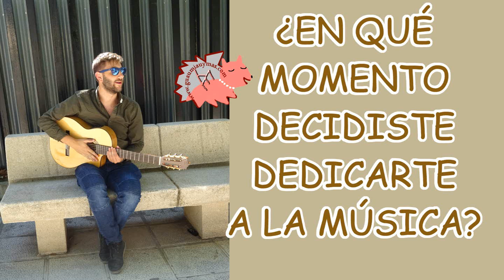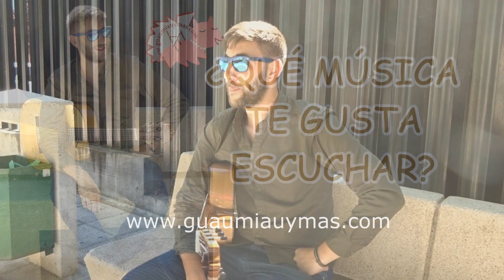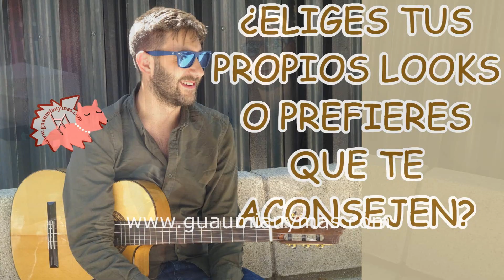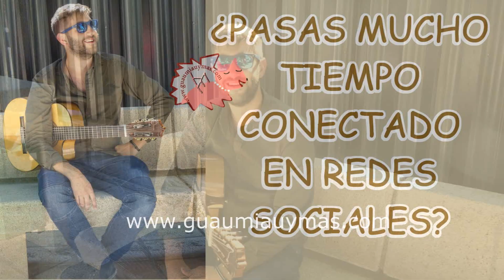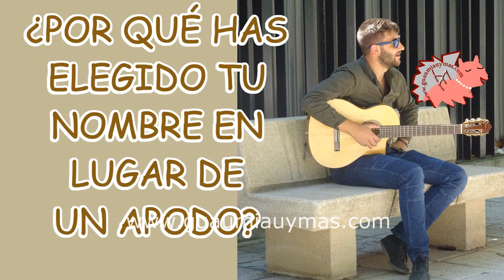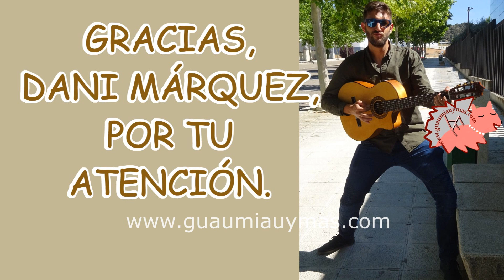Entrevista con DANI MÁRQUEZ sobre su música y cantando LOCO Y SIN REMEDIO en directo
Entrevista con Dani Márquez sobre su música y cantando en directo LOCO Y SIN REMEDIO

Durante la entrevista con DaniMarquez nos habló de su música , la modelo CarmenFernandez , cantó en directo Locoysinremedio ... Enlace incluyendo fotos